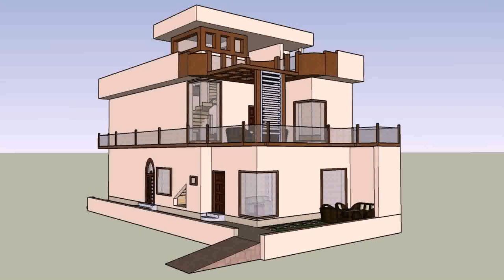Designs Of 5 Marla Houses In Pakistan